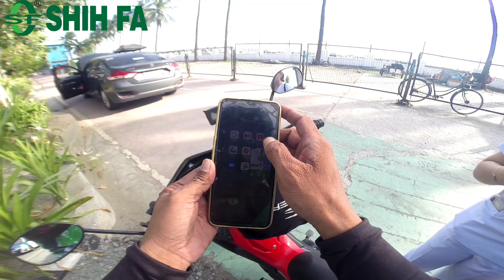Libreng sakay,Ma'am X-RAY mo ang Puso ko💘Biglang natusok kasi💘Free ride serye